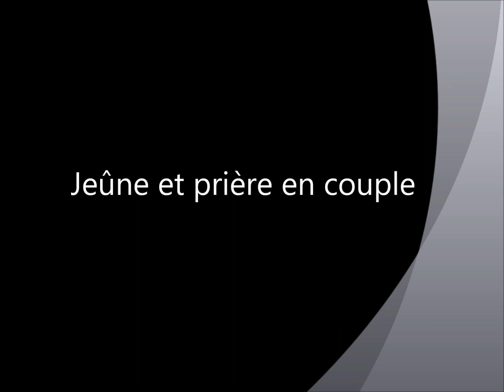Jeûnes et Prières en Couple